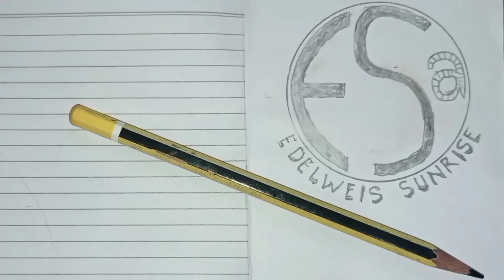Gending Jawa nyamleng untuk teman ngopi//ebeg Tri sakti Joko Mulyo Slatri WANGON 🇮🇩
jangan lupa.

Gending banyumasan
lagu ebeg
lagu jaranan
ebeg kebumen
ebegwahyutribudayapadepokan